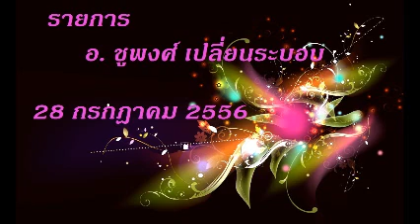10 chupong usa 2013 07 28